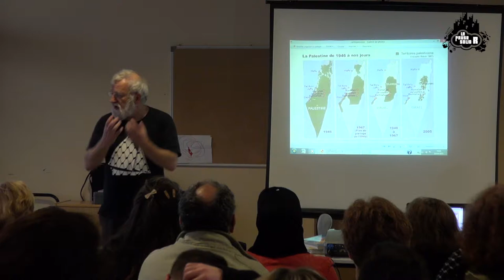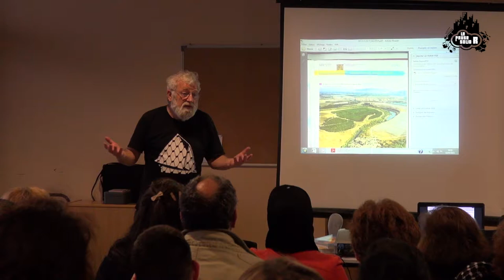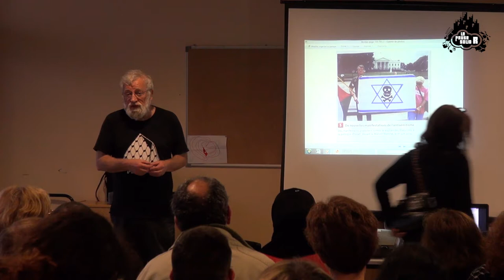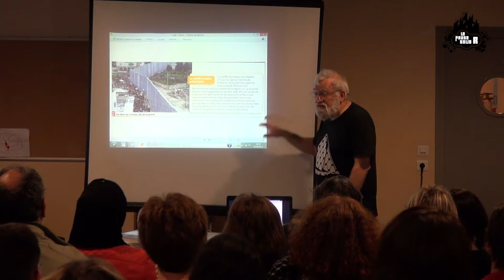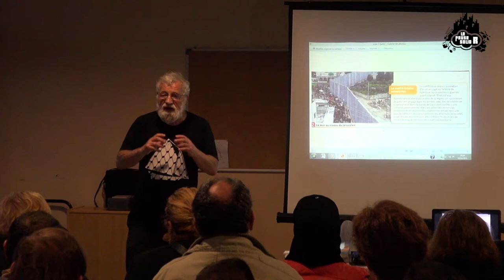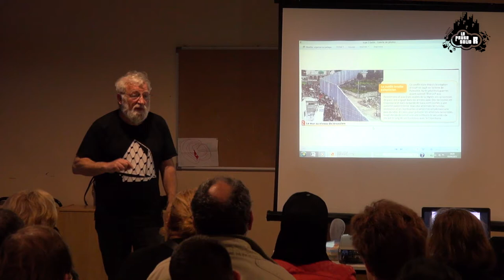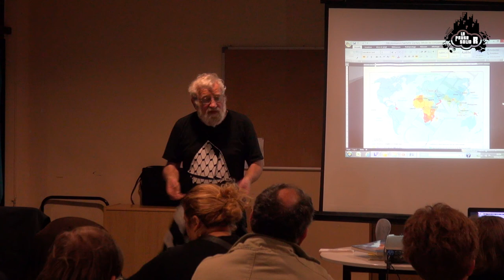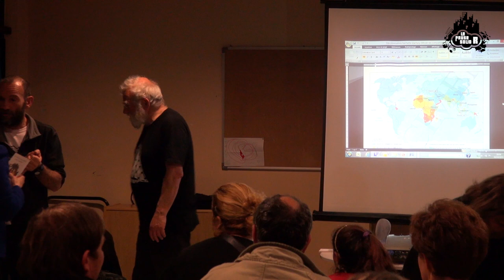Conférence Israël-Palestine "Au delà des idées reçues" 03/04/2015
De nombreuses personnes étaient au rendez-vous pour cette conférence pertinente, les organisateurs se sont surpassés : Exposition, projection, stands et même un repas puisque pour 3€ vous pouviez apprécier les saveurs de Palestine et d'Israël. Un beau message que leurs équipe a parfaitement réussi à faire passer.

Retrouvez les évènements organisés par le Flep & Charente
Palestine Solidarité sur leurs pages Facebook :